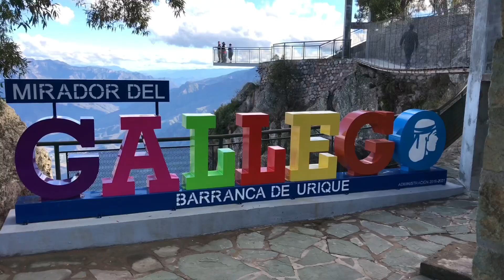La barranca MÁS GRANDE de chihuahua / URIQUE 🌅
👉🏼Aqui esta la barranca más grande del estado de chihuahua, ubicada en este paraíso subtropical llamado Urique